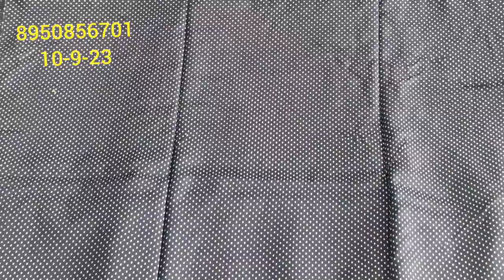❤️🥳सेल सेल सेल रेट सुनके हैरान हो जाएंगे सिर्फ 300 में गजब के प्रिंटिड सूट गर्मी में सर्दी लगेगी💥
सिर्फ 300 ₹ में गजब के सूट
 सिर्फ 300 ₹ में गजब के प्रिंटेड सूट
# गर्मी मैं सर्दी लगेगी
cloth house
retail market
HI,
YOUTUBE CHANNAL
YOUR QUARY:-
super market#khan bloges#desioner saree lahanga lahanga cholli#saree fild ganj market ludhiyana#fasion street#fashion house ludhiyana holesal;e market#ludhiyana cloth market#lahanga designs#desaioner dress#best kurti